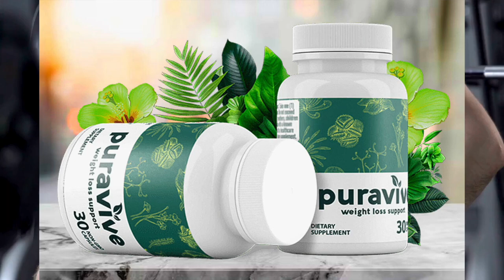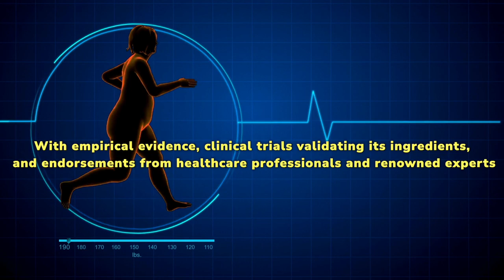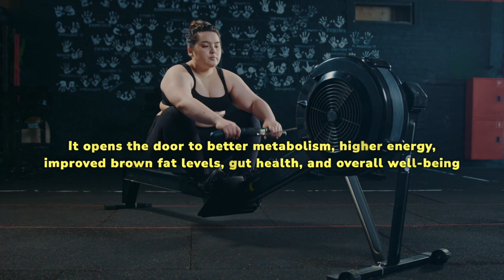Puravive Review: ❌⚠️BIG ALERT’!!⚠️❌Puravive Weight Loss Supplement| Puravive Pills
Puravive Review: ❌⚠️BIG ALERT’!!⚠️❌Puravive Weight Loss| Puravive Pills| Puravive Review

✅Puravive: What Is It?
Puravive is not just another weight loss supplement on the market; it stands apart as a pioneering product in its niche, promising health enthusiasts a solution as pure as nature intended. Puravive’s unique formulation, a culmination of nature’s most potent tropical nutrients and plant-based compounds, is what sets it apart from its competitors.

At the heart of Puravive is a proprietary blend of 8 distinct and powerful tropical nutrients and plant compounds. Each of these ingredients has undergone rigorous clinical trials and is proven to optimise the body’s brown fat levels, which is the key to its weight loss efficacy.

✅Working Mechanism Of Puravive
When embarking on a weight loss journey, understanding the mechanics behind the chosen method is pivotal. With Puravive, the mechanism is both innovative and grounded in recent scientific research.

German scientists have unearthed a groundbreaking discovery: the unexpected culprit behind unwarranted belly fat is an inadequacy of brown adipose tissues (BAT). In a sweeping study that encompassed over 52,000 men and women, a unifying thread emerged. Regardless of other factors, a deficiency in BAT was consistently present in those with excessive body fat.
Puravive is meticulously crafted to address this very deficiency. It acts as a potent stimulator, enhancing the levels of BAT in the body. Why is this significant? Brown adipose tissues don’t just exist; they work overtime as efficient calorie burners.

✅Insights Into Puravive Ingredients And Their Clinically Proven Benefits
Puravive is created with the help of 8 most potent natural ingredients, vitamins, and plant extracts. These ingredients have a long history of dealing with various health issues and supporting healthy body weight.
Let’s read about the Puravive ingredients and their clinically proven health benefits:

Kudzu Root
The Kudzu Root is renowned for its rich antioxidant properties. These antioxidants work diligently to counteract harmful free radicals, thereby promoting overall health. But the marvel of this root doesn’t stop there.

Holy Basil
Holy Basil, often revered in traditional medicine, is more than just a spiritual herb. It’s a beacon of health benefits, with its ability to combat stress being paramount.

Luteolin
Luteolin, a lesser-known but potent flavonoid, packs a punch when it comes to health benefits. Central to its attributes is its capability to elevate BAT (Brown Adipose Tissue) levels, serving as a linchpin in the weight loss process. Beyond its fat-burning properties, Luteolin is a champion for brain health, shielding it from potential degenerative conditions.

White Korean Ginseng
White Korean Ginseng stands as one of nature’s most revered adaptogens. For centuries, it has been celebrated for its ability to fortify the immune system, helping the body stave off illnesses and ensuring robust health.

Additionally, its components work diligently to combat oxidative stress, a major contributor to cellular damage and premature aging. By acting as a shield against free radicals, White Korean Ginseng helps maintain the body’s vitality and wellness.

Propolis
Propolis, a resinous compound harvested by bees from tree buds, is truly a marvel of nature. Boasting a staggering content of over 300 antioxidants, it acts as a formidable defense against cellular damage inflicted by free radicals.

These antioxidants play a pivotal role in maintaining the body’s youthful vigor and preventing premature aging. Not stopping at just being an antioxidant powerhouse,